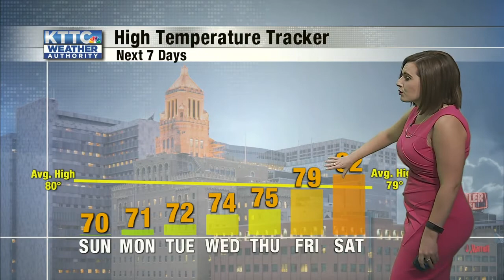Sarah's 6pm Saturday Forecast 8/1/2020